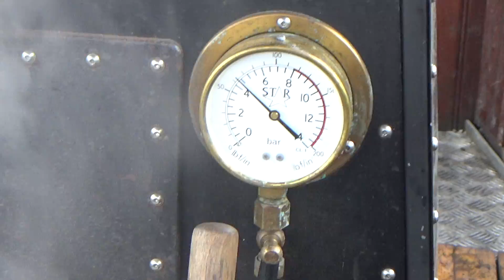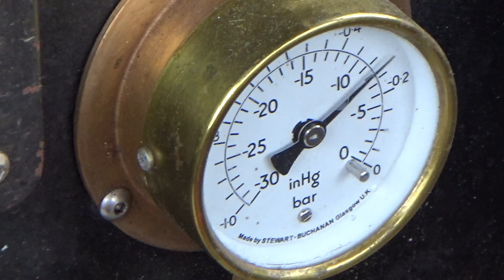Démarrage de la chaloupe à vapeur (steam launch) MIDSHIP : Chantilly Arts et Elegance 2016 3/21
Merci à Thierry et Philippe pour m'avoir encore une fois invités sur leur chaloupe à vapeur.
Thank you to Thierry and Philippe for the invitation on their steam launch.
 (Steamboat / Dampfbarkasse)